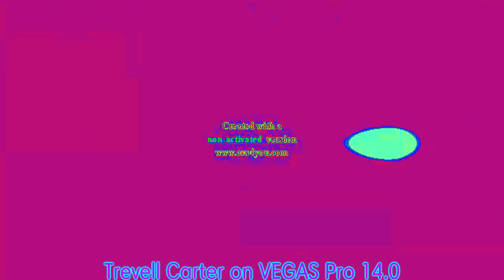Snully and Tablesplaat is Round 4249 (Ni- Na Makes Round 4250)